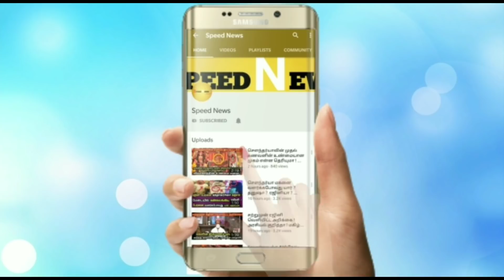இன்று வானத்தில் நடக்கும் அதிசயம்!உங்கள் வாழ்க்கை விதி மாறபோகும் அற்புதம்!மறந்துகூட செய்யாதீர்கள்!